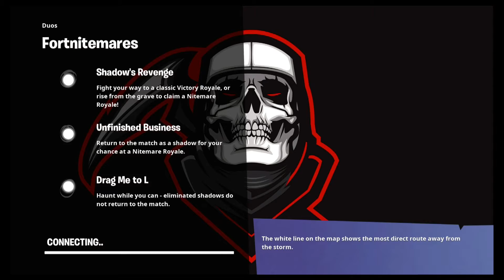First win of Fortnitemares with Parkingspot